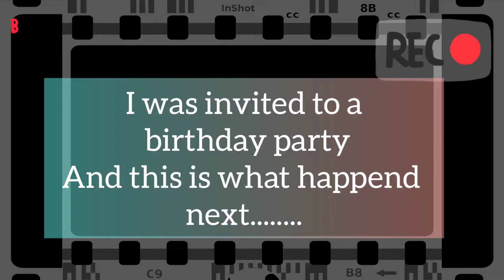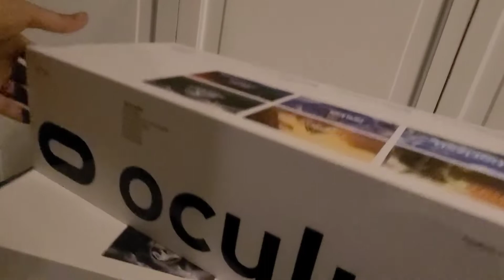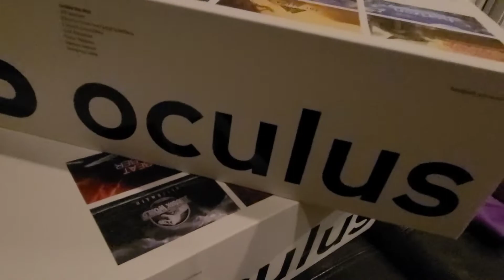Trying occulus quest for the firstime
We re all trying occulus virtual reality for the firstime. and look our reactions was crazy 🤪 It is absolutely mind blowing!